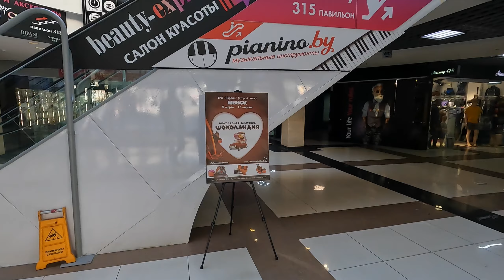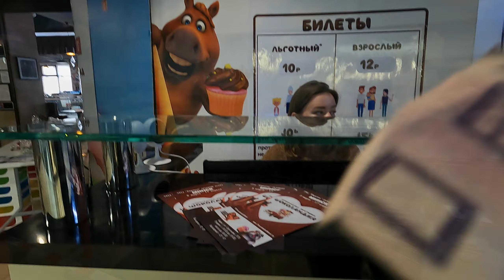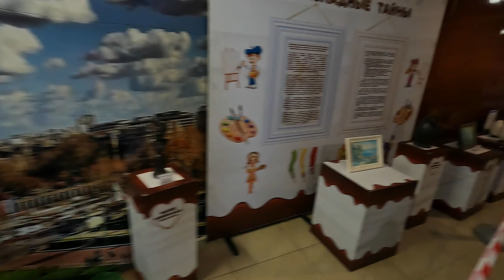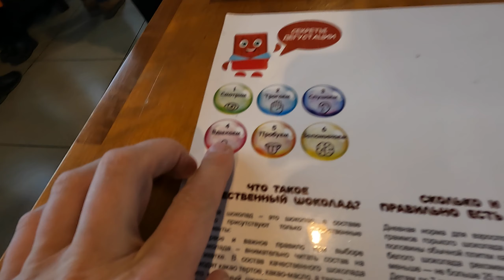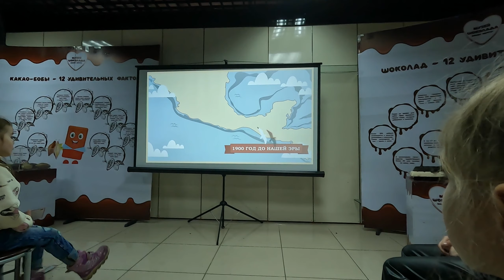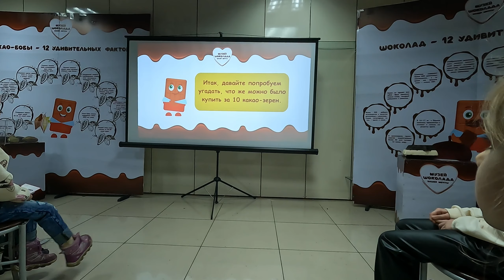МЕЖДУНАРОДНАЯ ВЫСТАВКА ШОКОЛАНДИЯ Минск ТРЦ Европа март 2022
Посетили выставку Шоколандия ТРЦ Европа нас ждало:
-Произведения искусства из настоящего шоколада общим весом более 500 кг.
-Получили шоколадную 3D фигуру, которую необходимо раскрасить натуральным съедобным красителем
-Дегустация -самая посещаемая и самая любимая часть  Музея:) Всем сладкоежкам, и просто ценителям вкуса истинного шоколада,  посвятили зону дегустации
-Узнали историю шоколада, рассказали много нового о способах его приготовления, а также увидели настоящие какао-плоды
Очень понравилось!!!